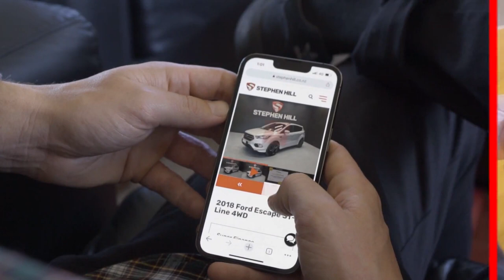Looking at finance for your next vehicle?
Our custom built website and Super Finance calculator are the tools to get you started! 📱

Simply select any vehicle on our website and use the finance calculator to explore comfortable repayment options suited to you. 👍🏼

Once you're happy, submit a Super Finance enquiry form and our friendly team will be in touch to help with the rest 🤝🏼

We're the award-winning expert team who can help! 🏆

*please note all loans are subject to meeting our lending partners responsible lending criteria, affordability and credit checks.